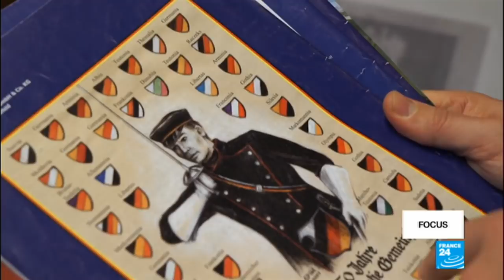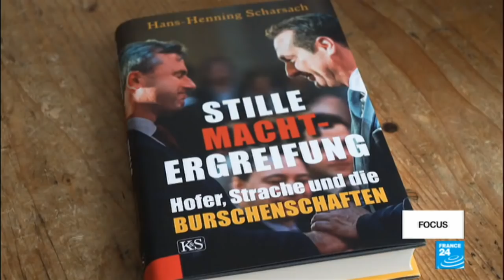Video: Inside Austria's far-right fraternities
In Austria, the Conservatives recently formed a governing coalition with the far-right FPÖ party. Some FPÖ members are suspected of having joined Burschenschaften, fraternities accused of extremism and even links to Neo-Nazism. Earlier this week, Austria's chancellor said he would shut one of these fraternities following an outcry over revelations the group used a songbook that praised the Holocaust. Our correspondents Vianey Lorin and Anthony Mills got a rare glimpse into this secretive world.
A programme prepared by Patrick Lovett, Rebecca Martin and Laura Burloux.